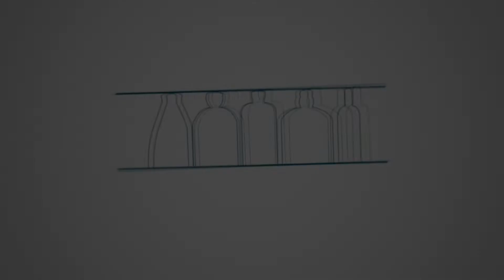Liquid Soap Filling Process. GI3300 Overflow Filler